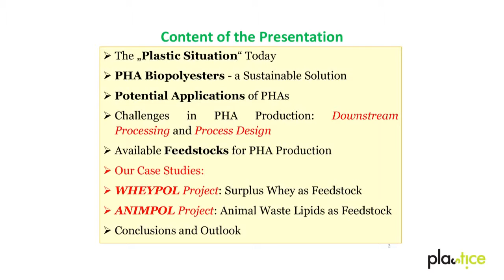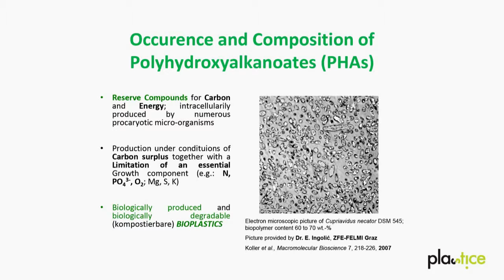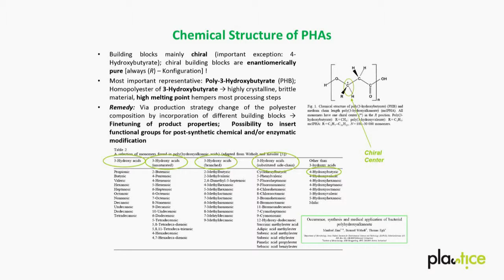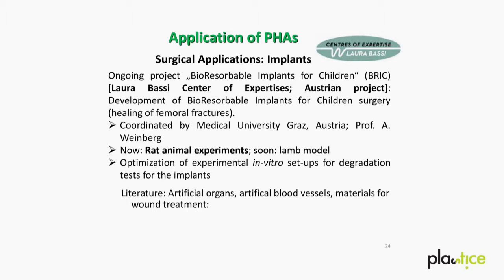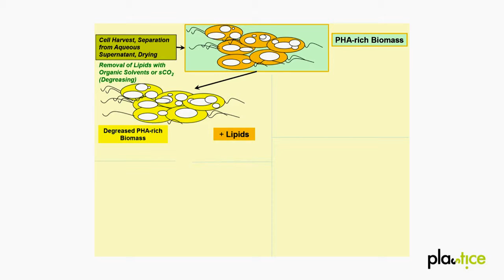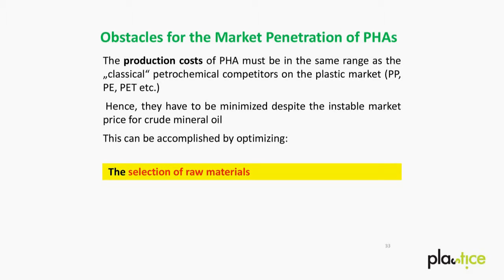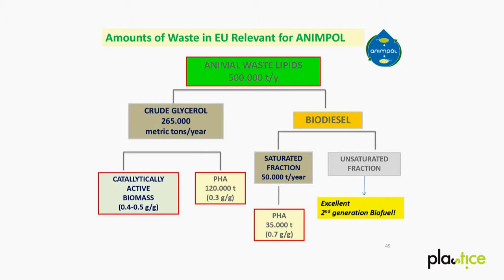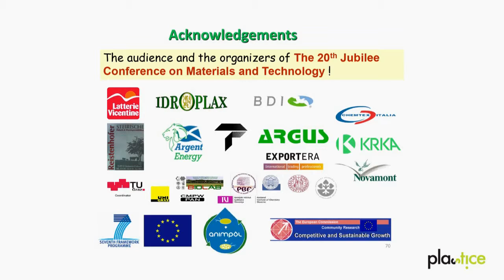Biodegradable polymeric materials from renewable resources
) This is a lecture about Polyhydroxyalkanoates: Biodegradable polymeric materials from renewable resources, given by dr. Martin Koller.